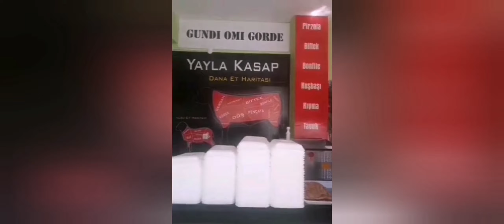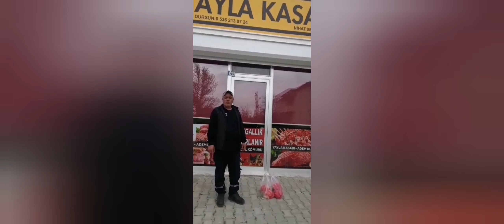Kulu, Tuzyaka ya yaptığımız Ramazan paketleri yardımlar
Kulu, Tuzyaka ya yaptığımız Ramazan paketleri yardımları